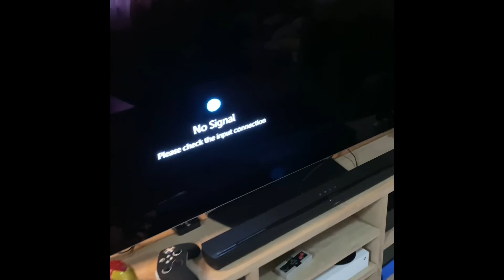Do you need the Seagate 1TB for your Xbox Series S? Plus Alexa and Xbox Series S integration!